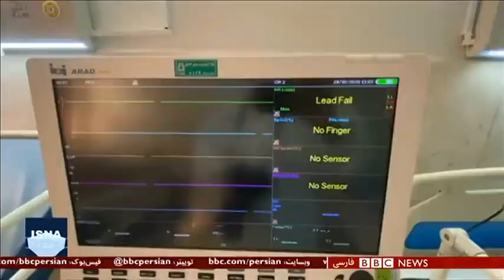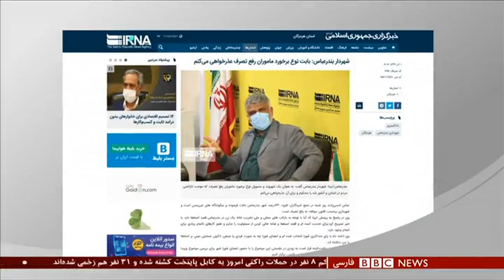بحران کرونا، اختلافات در وزارت بهداشت ایران بر سر چیست؟ شصت دقیقه ۱ آذر